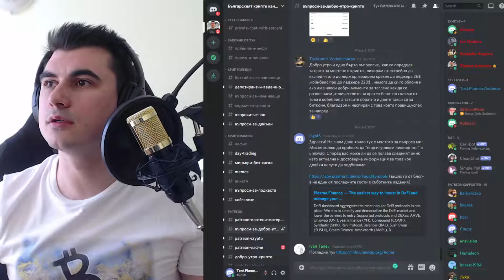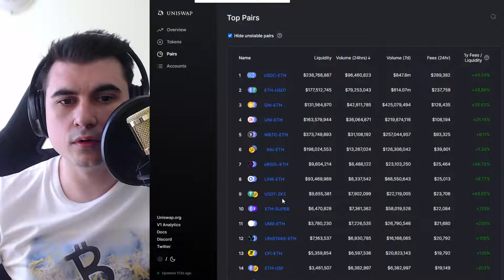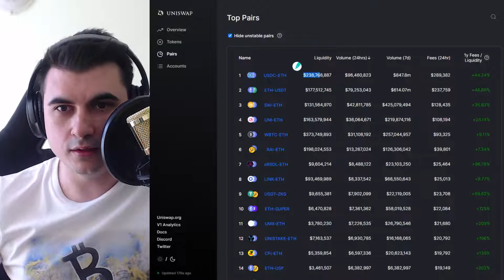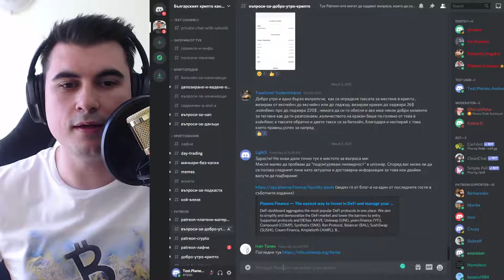Uniswap - Към какво да се предоставя ликвидност?